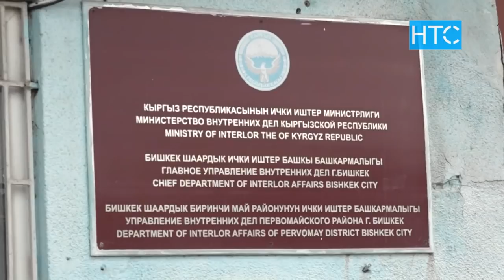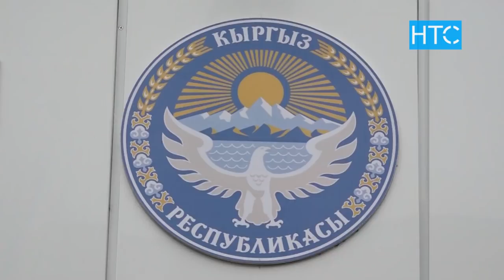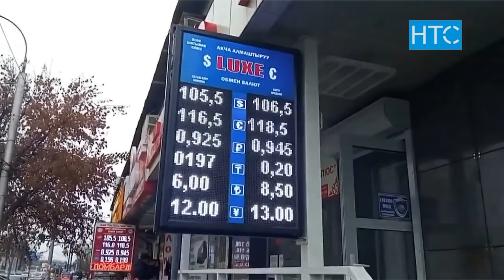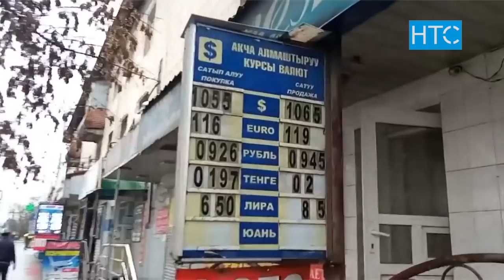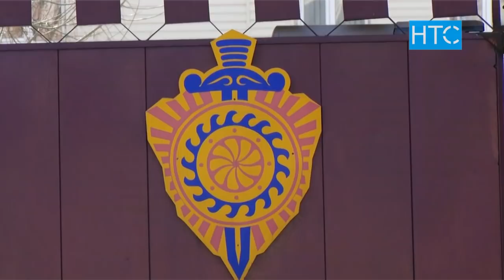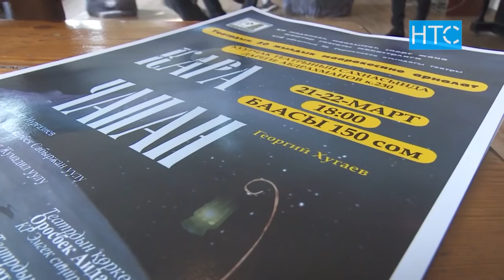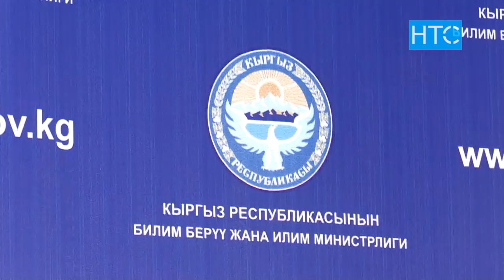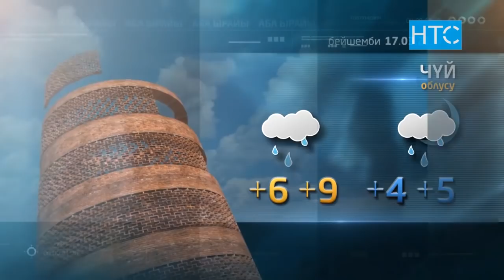Жаңылыктар / 16.03.22 / Кечки чыгарылыш - 21.30 / НТС /